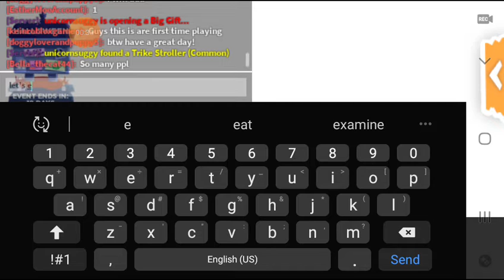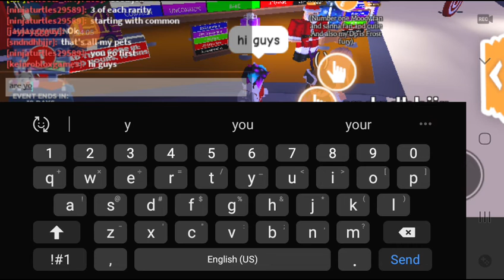My First time in Adopt Me🤩🤩🤩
the first time I play adopt me